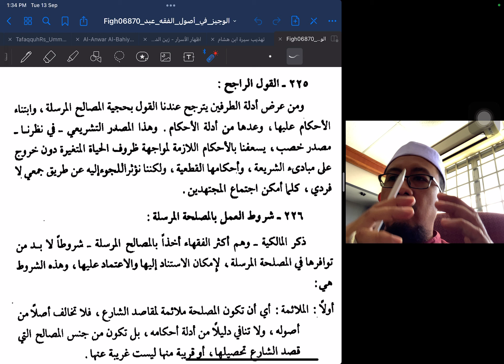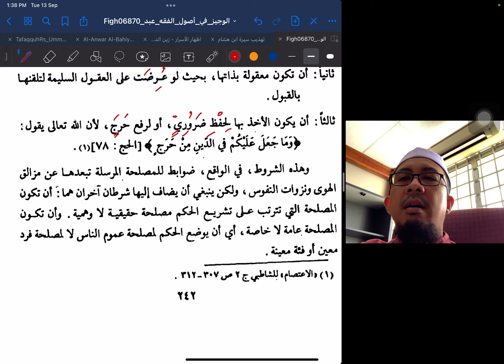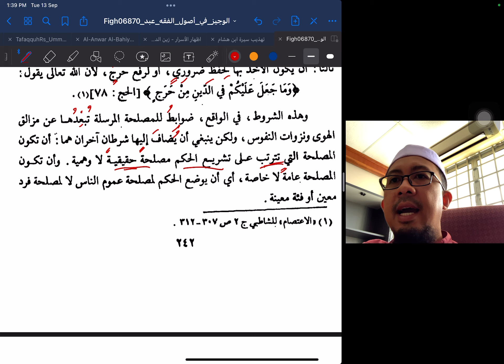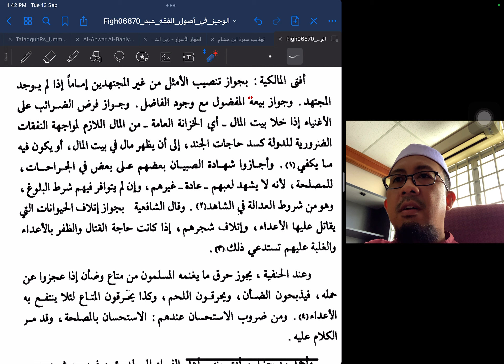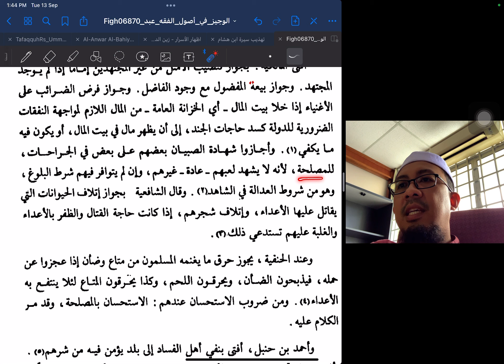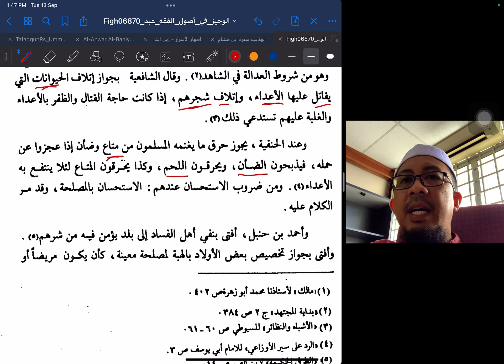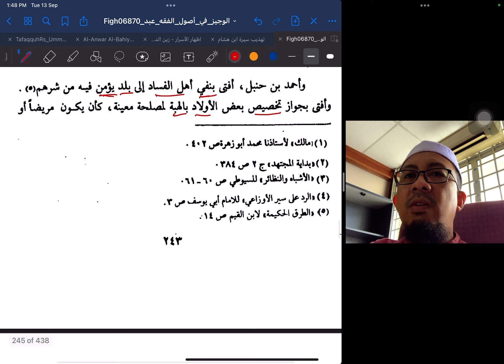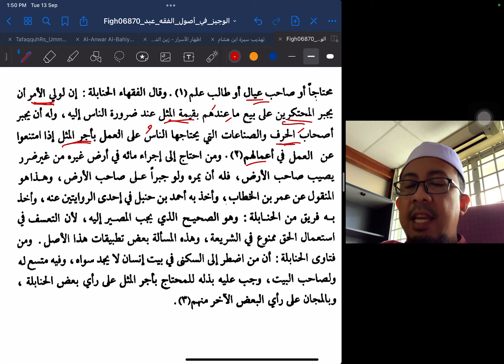Maslahah Mursalah 4